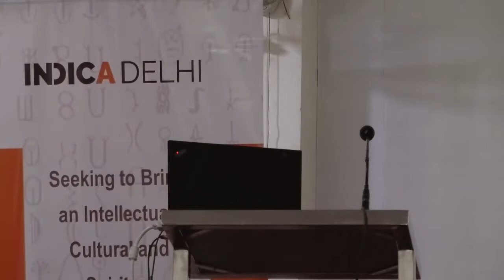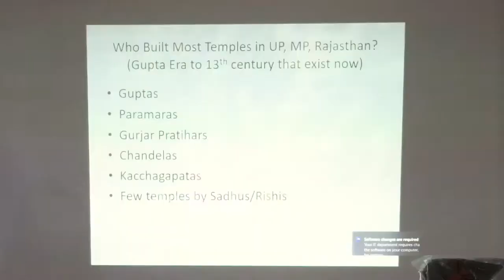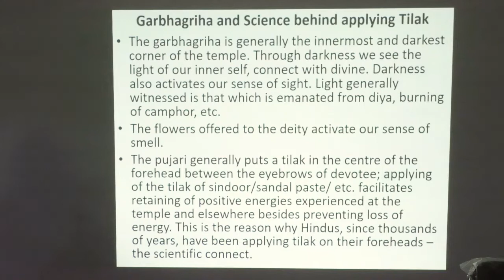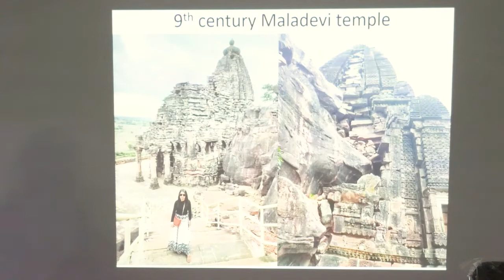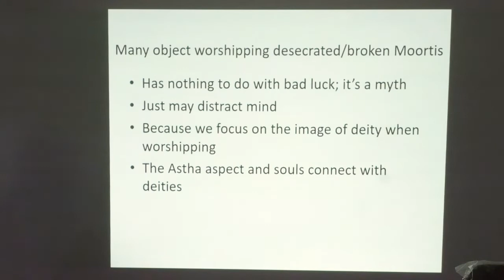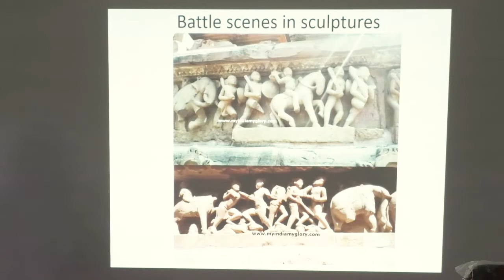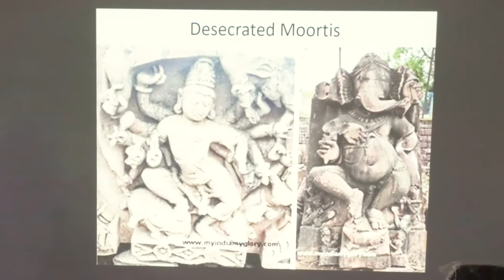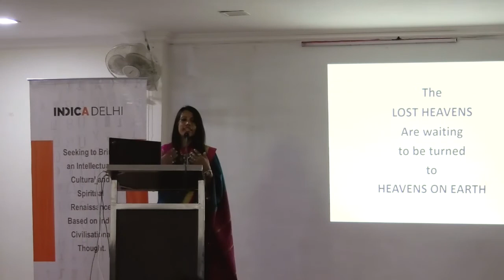Indic talk by Manoshi Sinha on Journey to Lost Heavens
Indic talk on "Journey to Lost Heavens: A Saga of Desecrated and Neglected Temple" by Manoshi Sinha

Manoshi Sinha Rawal is the author of 8 books including two books on Krishn, namely 'The Eighth Avatar' and 'Blue Vanquisher'. She is the collaborative author of 'DGP English Improvement Course', a bestseller since 13 years with 13th edition in the market at present. Saffron Swords is her latest book, which is the first in the series. This book that contains 52 tales of valor of Indian warriors from 8th century to Independence from last 1300 years - of warriors who offered resistance, won victories, and fought till their last breath first against Islamic invaders and plunderers and later the British, is a bestseller. Manoshi is a postgraduate in English Literature from the University of Pune. She is also a poet, blogger, and a certified astrologer. She is an avid heritage traveler exploring less explored ancient and medieval era temples with Yogaditya Singh Rawal, her husband, who is also the co-author of Saffron Swords. She is the founder of myindiamyglory.com, an emagazine that presents about Bharat from ancient to present with special focus on History and heritage. She was featured on Doordarshan (DD Bharati) as a panelist to speak on Goddess Durga based on her temple visits on the occasion of Navratri. She has visited few freedom fighters and interviewed them, the saga of valor and sacrifice of which will be included in the upcoming volumes of Saffron Swords.